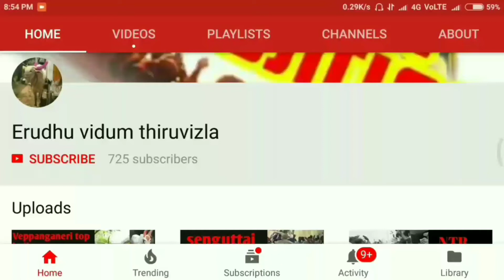Solpet saroja in Andhra konasahalli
If you like encourage our channel , just install Google pay using the